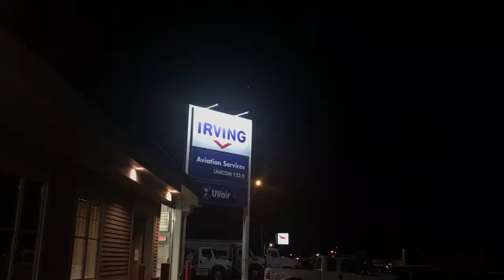Where I am now ((VLOG #161)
Just touching base! Guess where I’m headed next!!